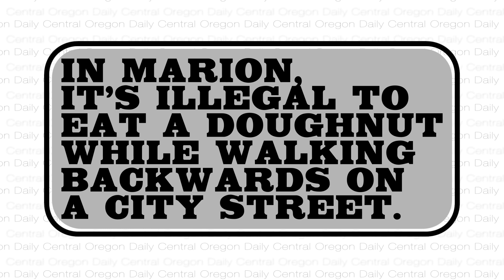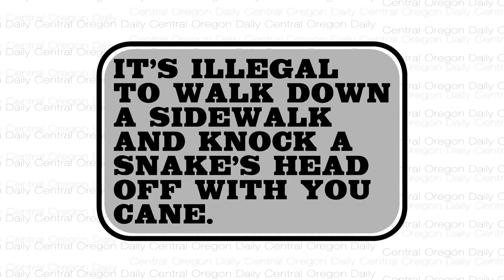Just Sayin: It's the law